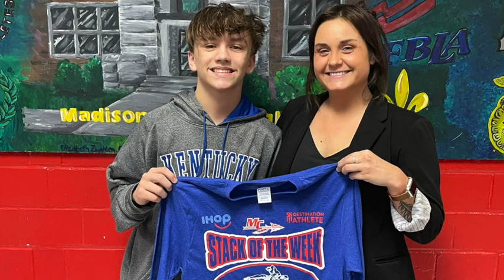Register Sports Show for week of February 19, 2023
From your Official Madison County Sports Coverage Authority - The Richmond Register Sports Show featuring your local sports update for the week of February 19, 2023: Featuring your State Dive Champion, Reagan Patterson & Local sports for this past week featuring soccer, football, volleyball, wrestling, tennis, track, swimming and golf in Madison County! Thanks to: @Metronet Fiber @Total Comfort Heating & Air Conditioning @Wynn Auto Detailing @Ashley Kovaleski - Shelter Insurance @Platinum Roofing, Richmond, Kentucky and KyMedia.net